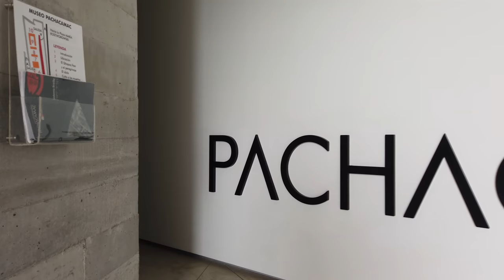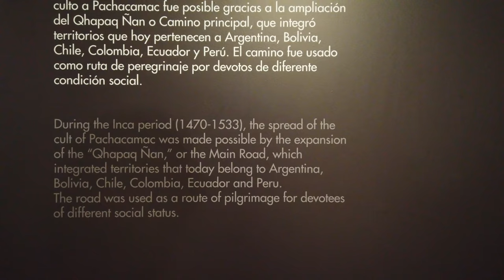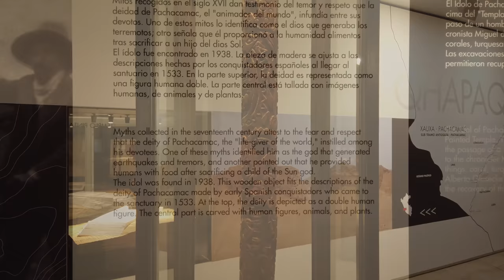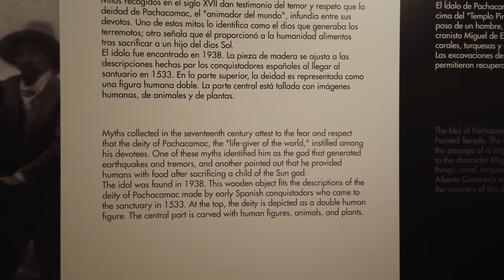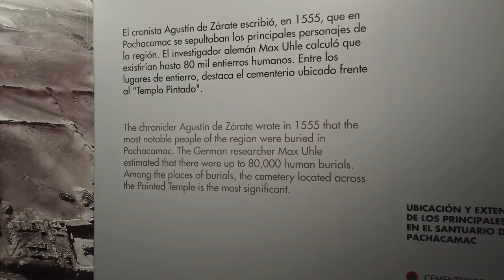Pachacamac In Peru: Evidence Of Advanced Ancient Technology Near Lima?